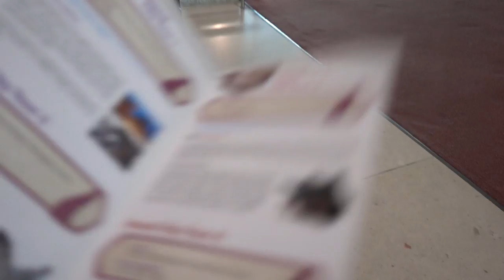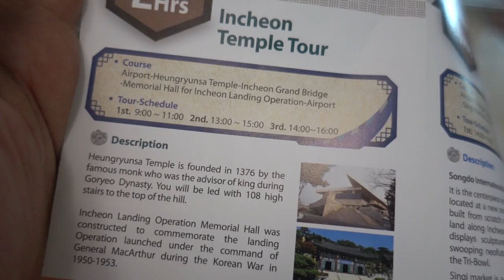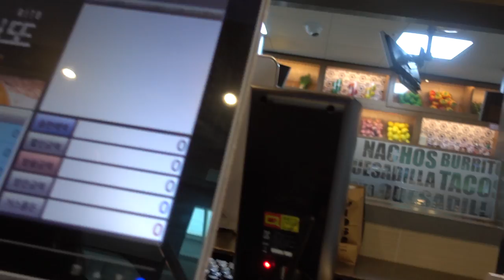RVLOG - HINGGAP DI KOREA